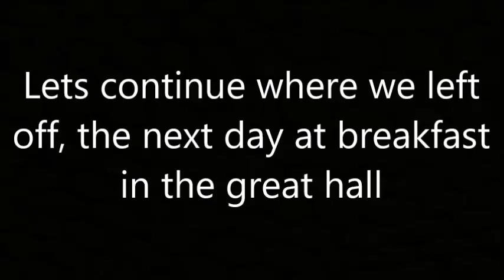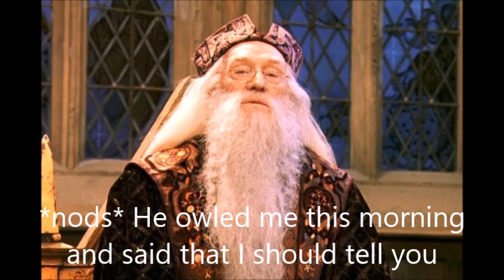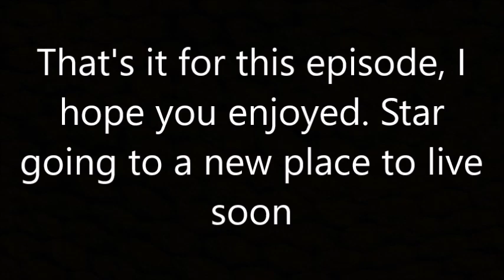Star Hamilton - A Tragic Story #45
I have no idea why the comments are turned off and I can't turn them back on, just put your comments on the episode before or after this one

A bit more calm now